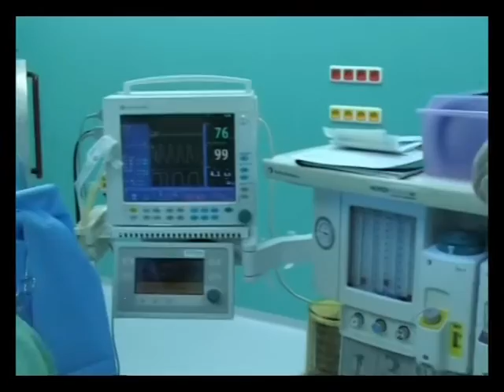Minuty Litoměřicka / 5. 2. 2010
Reportáže z Litoměřicka vysíláné na TV Prima - R1 Lyra